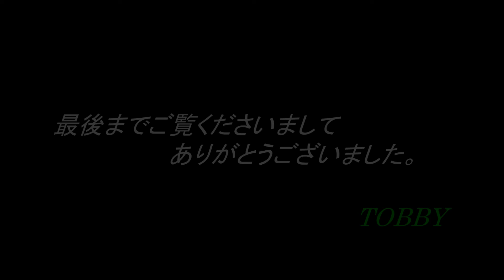【ループでワープ !?】 上越線湯檜曽ループ ノーカット版 長い？短い？感じ方は十人十色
長大トンネルを掘ることが難しかった時代、トンネルを短くするために両サイドにループ線を設置しました。一度山腹で見えた列車が、すぐ近くの鉄橋をわたる!! 痛快です。私は撮影時は長く感じ、ビデオ編集時は短く感じました。さて、あなたはいかがでしょうか？山岳鉄道つながりで、廃線となった信越本線、軽井沢付近のシーンはこちら ロクサンことFE63が新幹線と競走します。